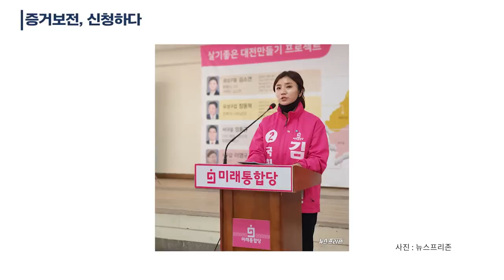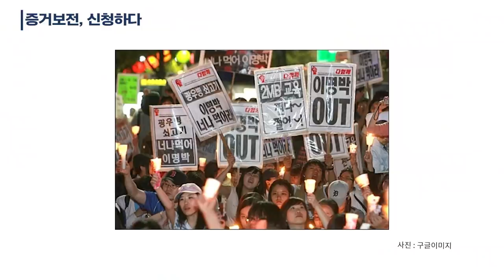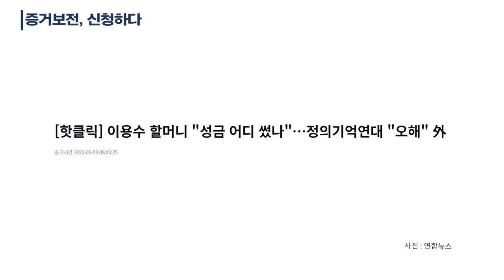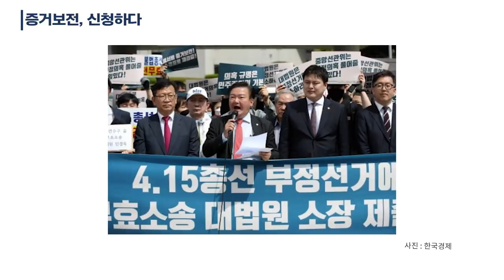증거보전, 신청하다 (1/5) [공병호TV]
증거보전, 신청하다